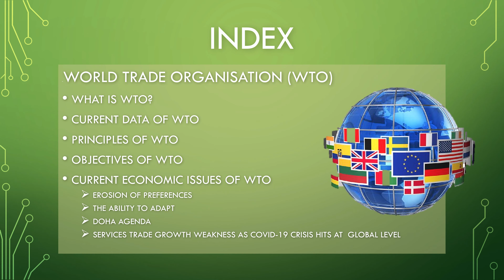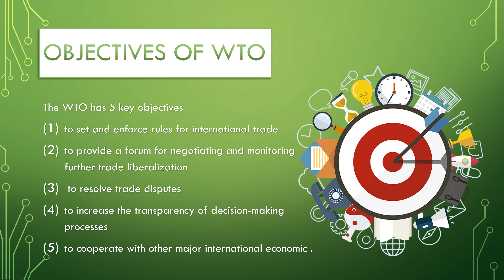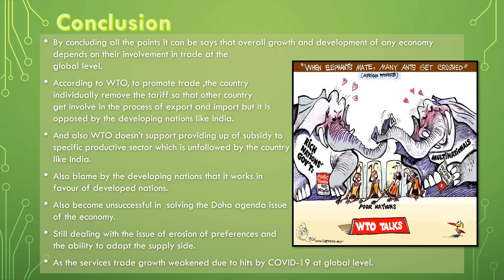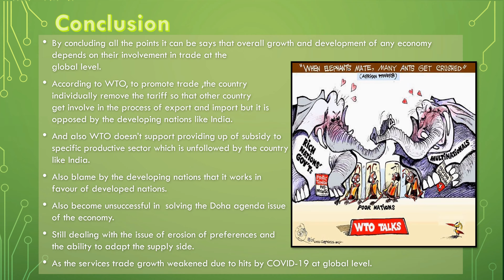PPT - World Trade Organisation (WTO)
Economics Power Point Project

World Trade Organization (WTO) is the international organization dealing with the global rules of trade. Its main function is to ensure that trade flows as smoothly, predictably and freely as possible.
The WTO officially commenced on 1 January 1995 under the Marrakesh Agreement, signed by 123 nations on 15 April 1994, replacing the General Agreement on Tariffs and Trade (GATT), which commenced in 1948. It is the largest international economic organization in the world.